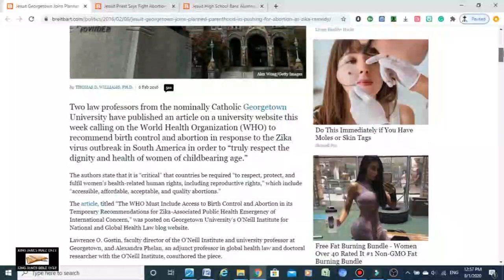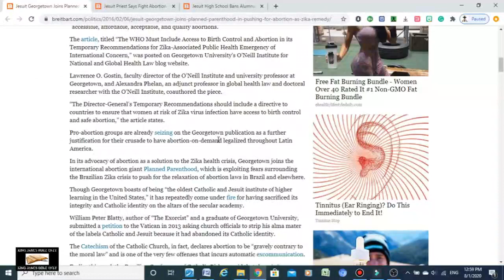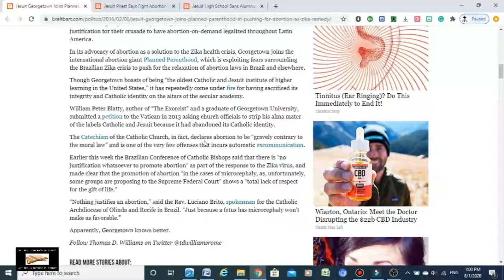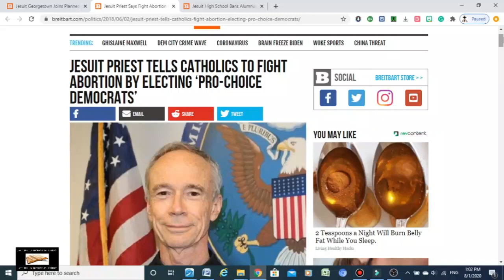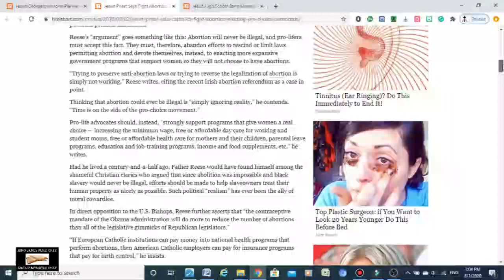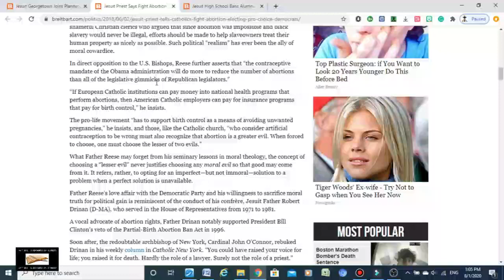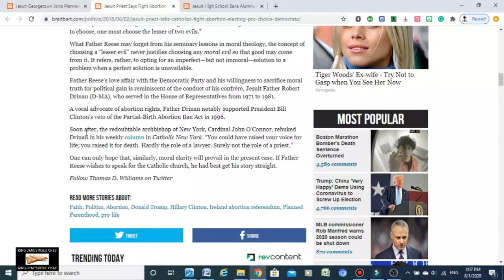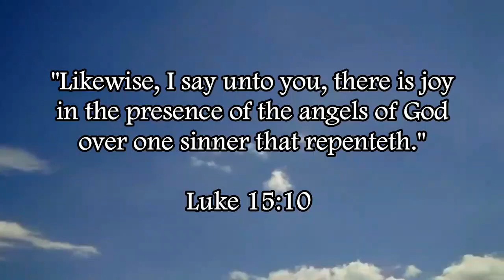Jesuit Support & Control Of The Abortion Lobby